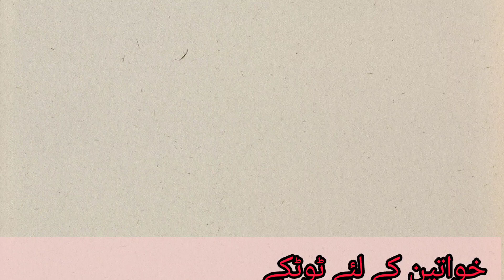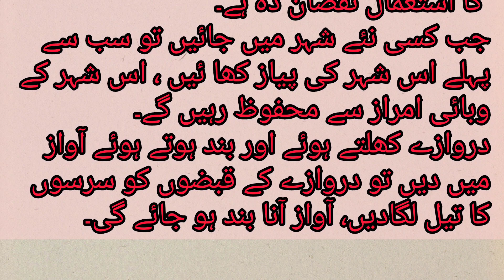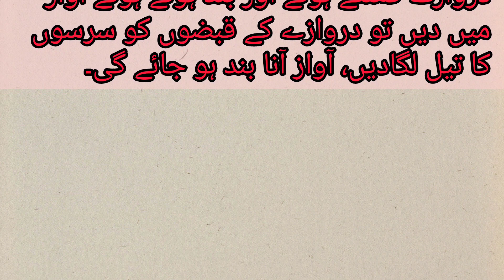Gharelo totkay for health in urdu|gharelo totkay for girls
gharelo totkay in Hindi
gharelo totkay in English
gharelo nuskhay in Urdu
gharelo nuskhay in Hindi
gharelo nuskhay in English